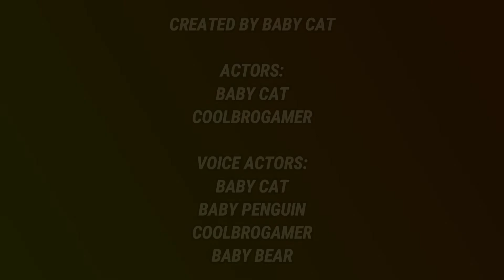Minecraft Baby Survival | THE BABY PILLAGERS! (83)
Welcome to my Minecraft Baby Survival + series! In this series Baby Cat, his Crew and his Friends go on grand adventures and help people across the Minecraft World!